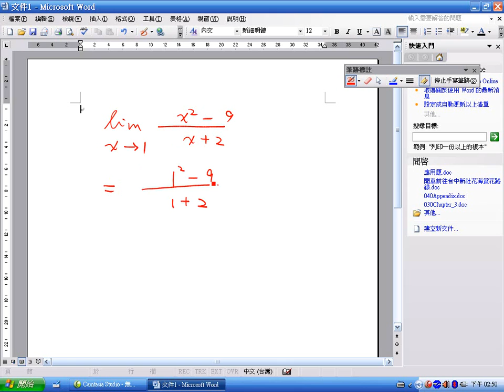Limits ex04 | CH1-1 eCalculus@CSU,Taiwan